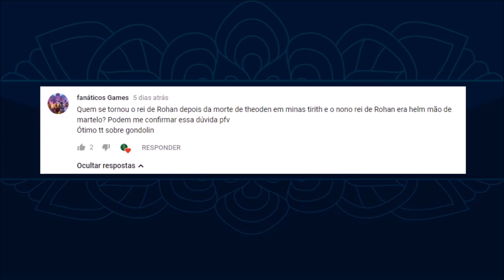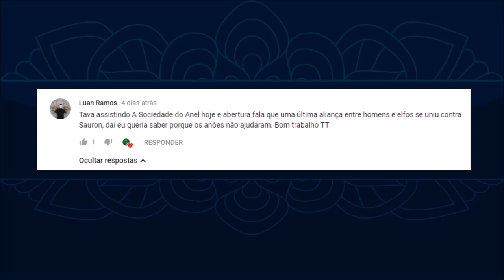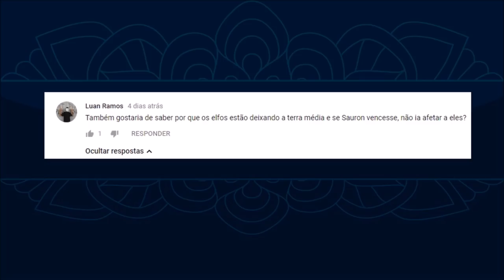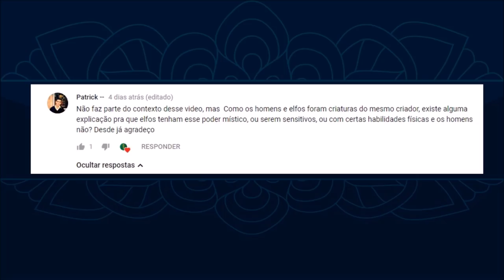Tira-Dúvidas N. 04 | TT 235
Temas: Reis de Rohan; Anões a serviço de Sauron; Última Aliança; a ida dos Elfos para o Oeste; existência dos Homens no Legendarium.

- Imagens:
mathiaarkoniel, mac_tire, woutart, steamey.